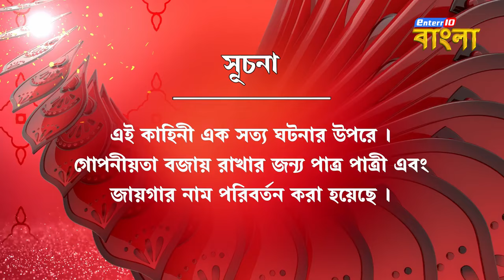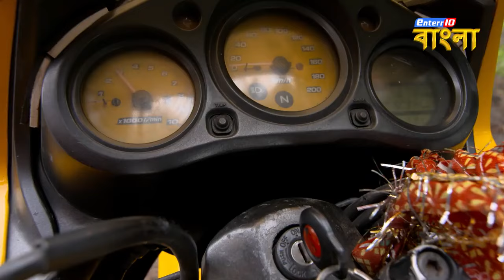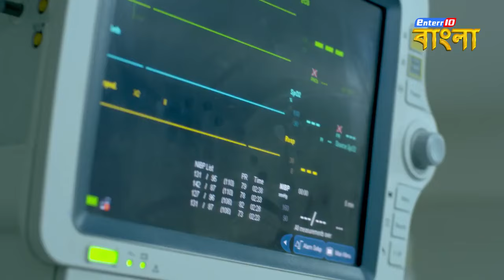India Alert Episode | Bar Dancer Ka Pyar